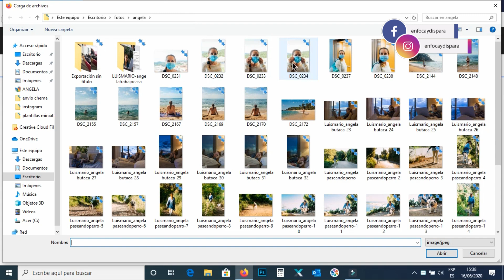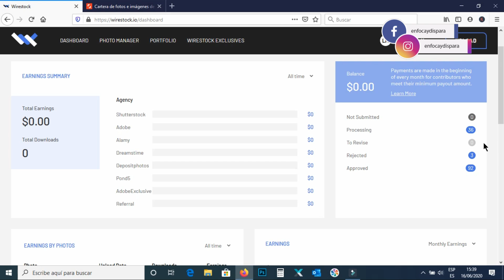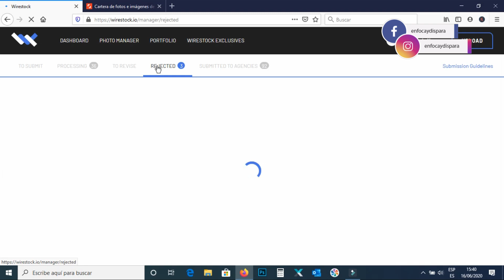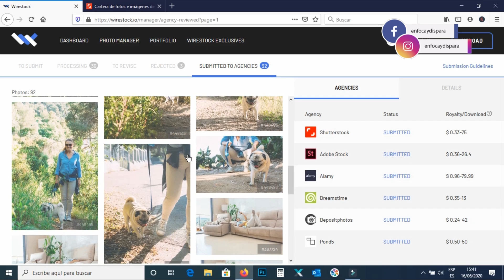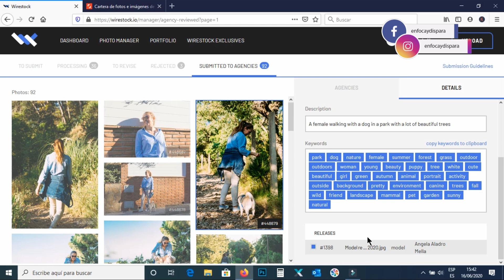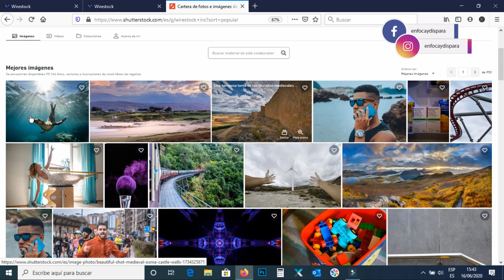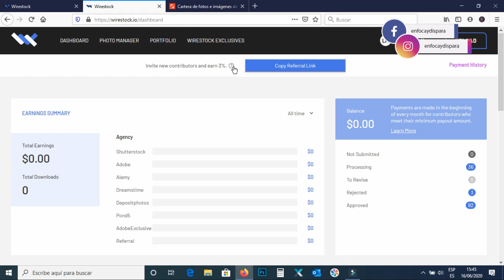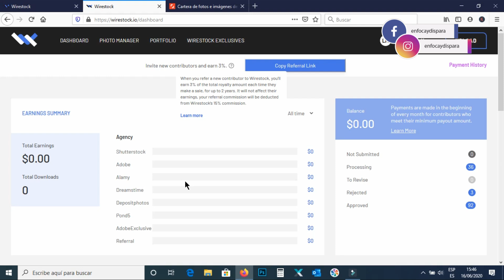📸 📹Wirestock, Distribuidora de fotografía microstock.📸 📹 Agencias de fotografía de stock diferentes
Buenos dias família:
🧐Muchos me habéis pedido un video o que comente mi opinión sobre Wirestock. (Agéncia distribuidora de microstock).
En mi caso no os he podido enseñar mis ventas ya que el dia que grabé el video, solo tenia 92 fotos a la venta. Pero en datos actualizados ya me salen 5 ventas con una media de 0.89 por descarga

Ventajas de Wirestock:

-Ellos etiquetan las fotos y te las distribuyen por solo un 15% de la venta
-Al recibir muchas fotos cada semana su portfolio crece más rápido y con lo cual, venden más y las comisiones son mas altas.
Desventajas: Hay muchas fotos de  baja calidad comercial, con lo cual hace que su portfolio no luzca bonito ni apetecible comercialmente.
Os dejo que lo probéis a ver que os parece. Os dejo el link por si quereis probarlo y con esto ayudais al canal a que crezca un poco mas cada dia

Recordad que podéis conseguir mi curso de fotografía de stock en 💪

👋👋Espero que os sirva mucho y nos vemos la semana que viene👋👋